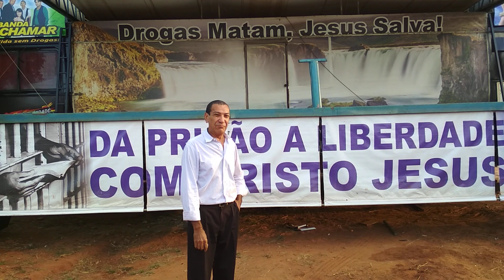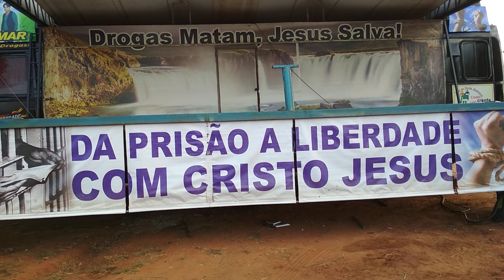pastor Paulo Ramos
evangelismo